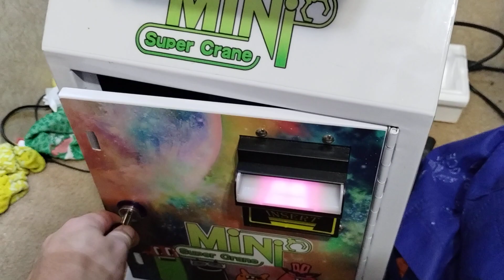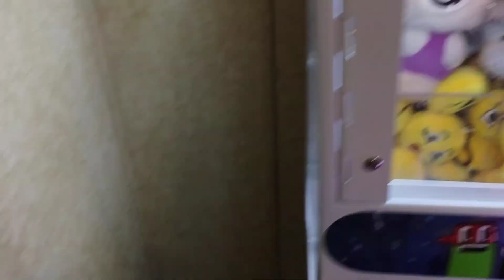Captain Namco vs Super Mini Claw Machine Episode 49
What is goin on everyone Captain Namco here welcome to another episode of Captain Namco vs Super Mini Claw Machine and this is just a quick reminder if you have not seen the live stream in which I gave a run down on what my upload schedule will be like please go under the live stream tab and look for that video there thanks for watching and before I go I always want to remind you that Jesus loves you